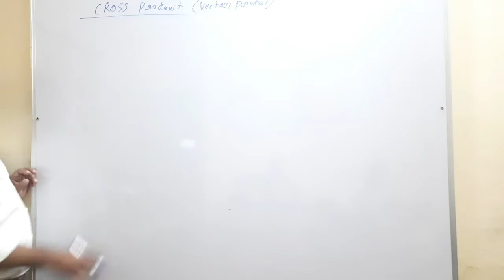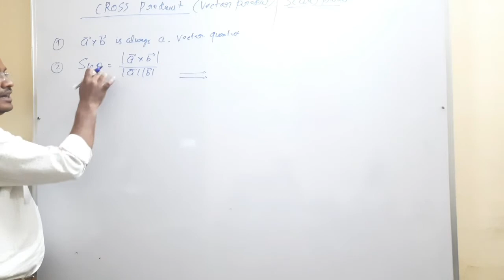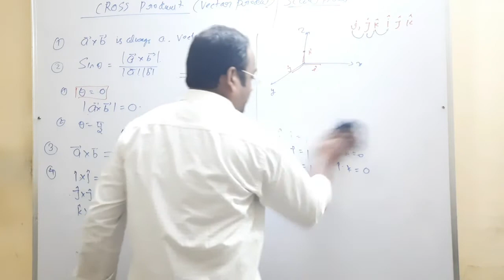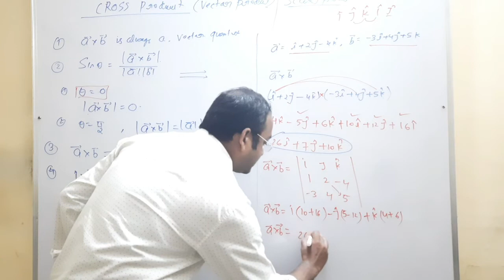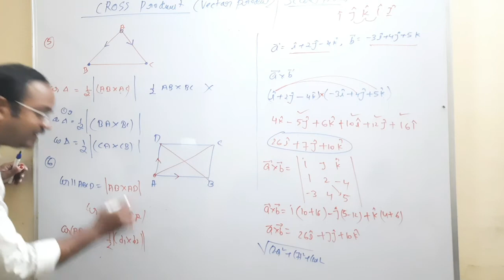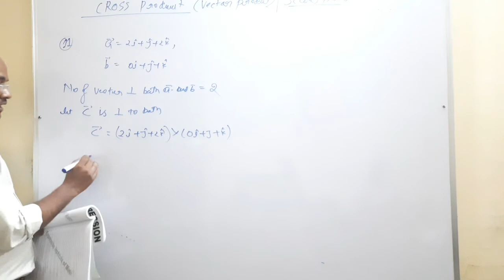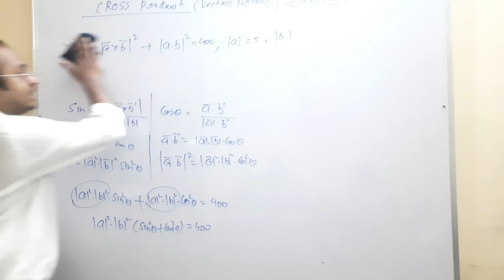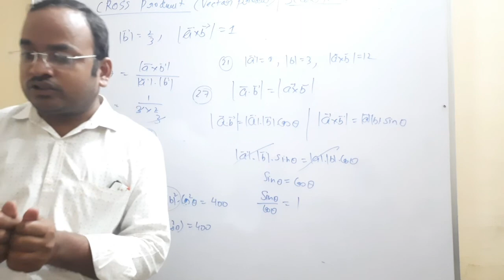Cross product or vector product// class 12th//CBSE